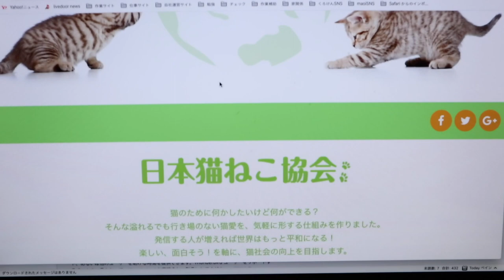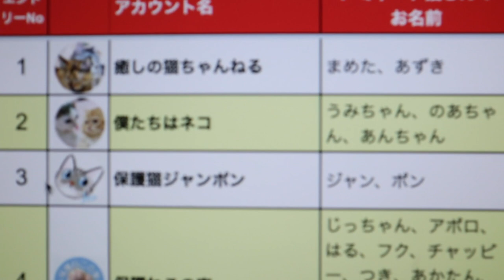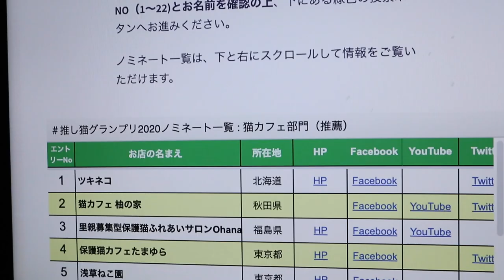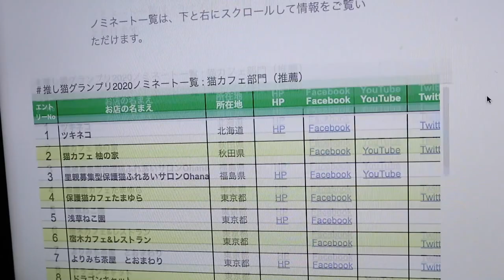第１回＃推し猫グランプリにエントリーされました！ 【Jean & Pont 2082】2020/4/6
今日も新型コロナの自粛要請で家に居続けるジャンポン＆パパママですがちょっと嬉しいニュースです。
日本猫ねこ協会という組織で運営するサイトの中で第１回＃推し猫グランプリというコンテストにエントリーされたという連絡が来ました。
保護猫の社会への認知と支援を目的とする組織でのイベントなのでとても嬉しく思います。
有名な猫も沢山エントリーされているようですので結果はまあ良いとして、話題になればと思います。
よろしければ投票をお願いします。

2020年ジャン＆ポンカレンダー
2020年キトンシッティングカレンダー（ラブ、シオン、アンズ、チャコ、カオリン）